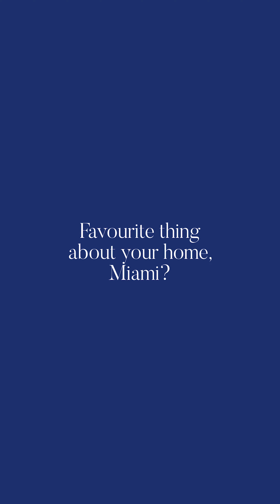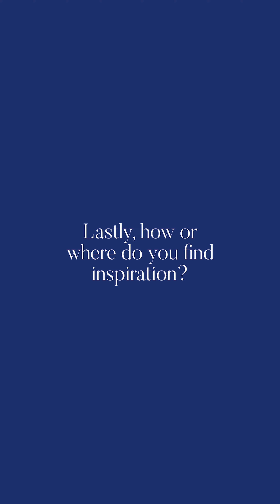The Sustainable Closet with Carolina K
Carolina Kleinman is the furthest thing from a wallflower. The impassioned face behind her eponymous brand lives a life bursting with colour and prints and overwhelming beauty. Read on to discover how sustainability is all wrapped up in her uniquely stylish vision.